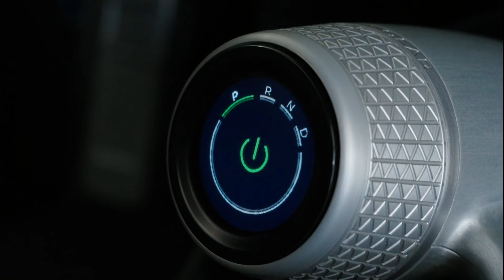The first Battista hyper GT delivered in Canada: bespoke in Verde Piemonte exterior